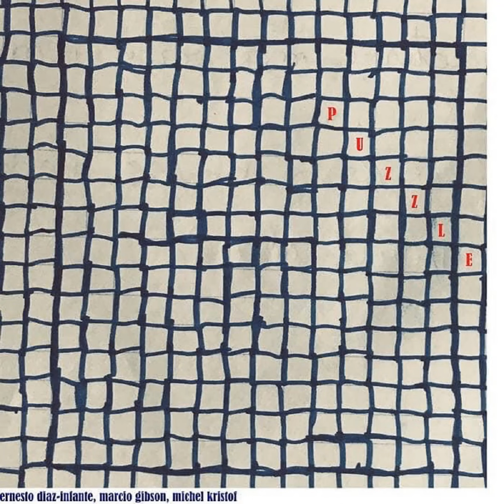"PUZZLE", Part XI : Ernesto Diaz-Infante, Marcio Gibson, Michel Kristof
Ernesto Diaz-Infante : acoustic guitar
Marcio Gibson : drums
Michel Kristof : electric guitar, bells

mixing, mastering ; Julien Palomo

Paris, june 2023